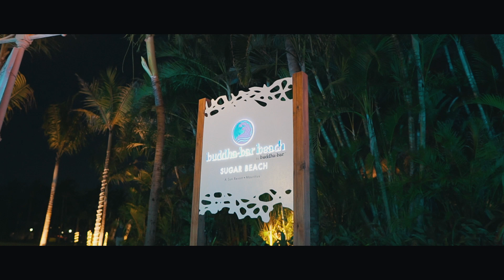Buddha Bar Beach at Sugar Beach Mauritius